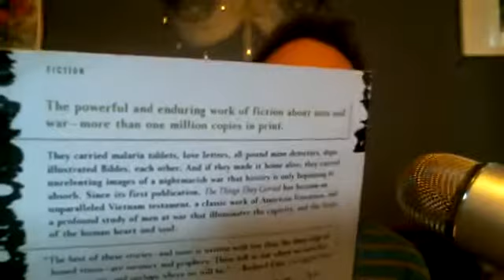125 Writing Daily: Things They Carried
The Things They Carried is almost required reading in the MFA program I went to. Here is what I love about it and why it comes up so often. It is always appreciated and I ave quite a few friends supporting my launch and offering free stuff for buyers.